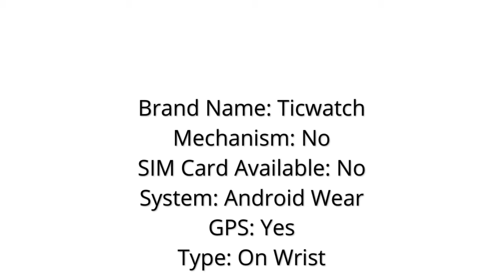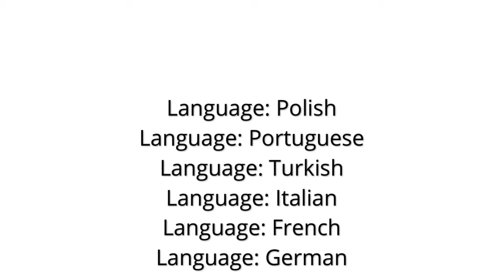TicWatch Pro 2020 Smart Watch New Video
TicWatch Pro 2020 1GB RAM Memory Smartwatch Dual Display IP68 Waterproof NFC Available Sleep Tracking 24h Heart Rate Monitor